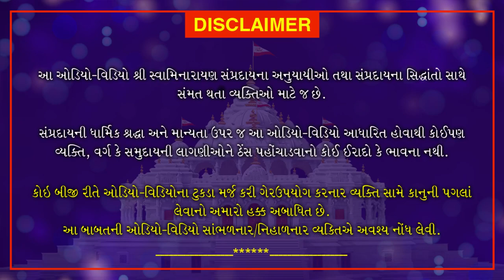Shri Muktmuni Charitram | રતનબાઈ હૃદય ના દ્વાર ખોલે છે | December 1, 2020 | Swaminarayan Katha